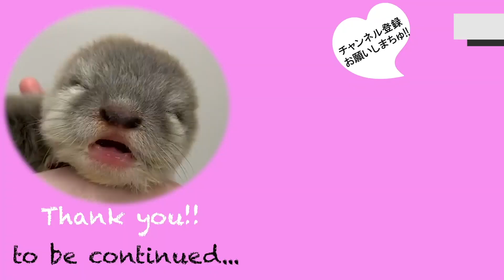【生後１７日目】この子はママが守る！Mom protects the baby！【カワウソ赤ちゃん】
2020年8月6日に誕生したカワウソの赤ちゃんの生後１７日目。
ママ以外のカワウソさんに遭遇！ママもびっくり！！